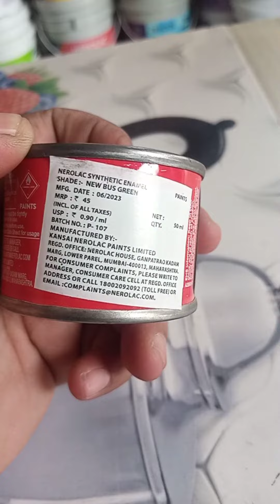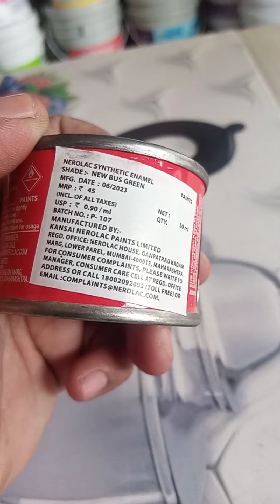Nerolac paint new bus green.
Enamel paint 50ml ka kya rate hai.

Enamel paint 1 leter ka kya rate hai.

Enamel paint 500ml ka kya rate hai.

Asian paint enamel paint aur emulsion paint ka kya rate hai.

Asianpaint

Nerolacpaint